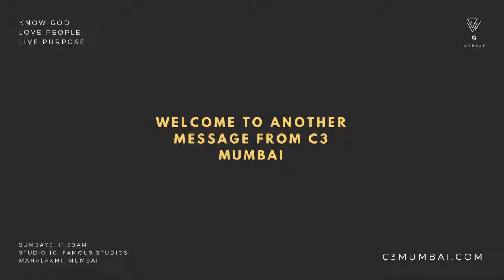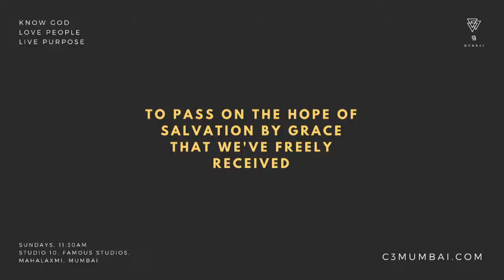The Bible and Life Pt.1 - Meditating on the Word | C3 Mumbai | Ryan Waters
On the 10th of June 2018, Ryan Waters commenced the new series about The Bible and Life "Meditating on the Word."

To find out more about C3 Mumbai please visit our or search for us on Facebook, Instagram, Twitter and/or YouTube with the handle @c3mumbai.